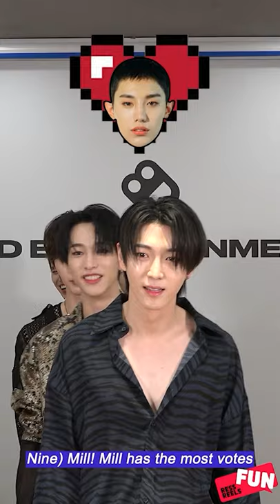[My Member Is] “거울아 거울아 누가 제일 예쁘니”규야호~! | Pick a member who matches the best with the situation ☝️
Pick a member who matches the best with the situation ☝️

PRESSREELS offers a variety of videos, including trendy news and exclusive interviews. In addition, PRESSREELS is also providing articles as news magazines. If you are interested in PRESSREELS or are interested in several K-POP, POP, or HipHop artists, please pay attention to our Youtube channel and magazine.

In 2021, the best choice is to follow PRESSREELS.

PRESSREELS offers solid coverage over music, culture, and entertainment. This is the official channel for exclusive interviews, live performances, and breaking news.